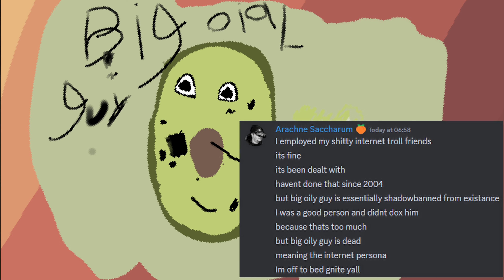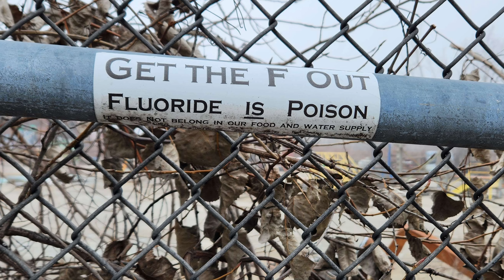Flying an abandoned sex club with @SkeezyFPV FPV freakstyle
Flying with @SkeezyFPV we just went around lookin for spots to slay found a few here ya go check em out appreciate you doin so thanks lots alove

❤️❤️❤️RIP The legend Sean the Don!! ❤️❤️❤️

🥑&&&&FIVE 5'' Freestyle Setup
DJI FPV System (v1/v2 goggles perform same)
KISS v2 FC
Skystars 60a ESC
TBS Crossfire with tango2
6s lipos
DJI Action 2 standard dewarp
any prop i find

🥑&&&&SEVEN 7'' Freestyle Setup
KISS v2 FC
Skystars 60a ESC
TBS Crossfire with tango2 RC
6s lipos

🥑&&&&CINE Cinewhoop Setup
o3 Air Unit DJI
KISSv2 FC
KISS 25a 4in1 ESC
6s lipos

🥑&&&&TEN 10'' Freestyle Setup
Team Maniacs Oil Rig 10''
KISS v2 FC
HobbyWing 60a
3115 920KV motors
6s lipos
gopro hero 9 black no stabilization